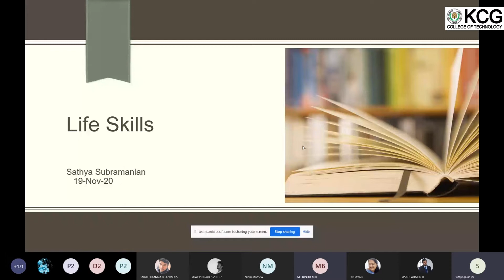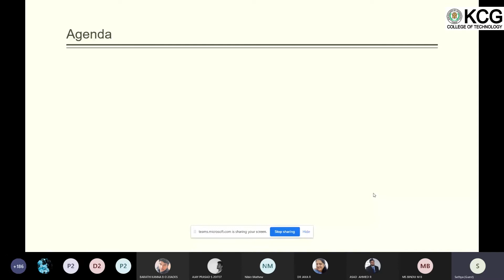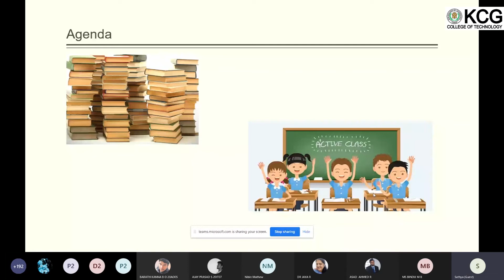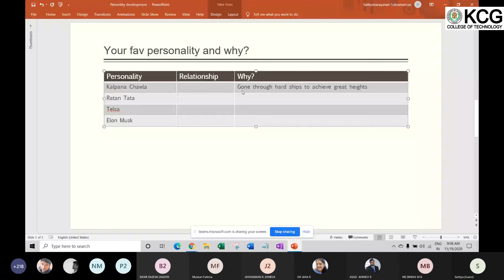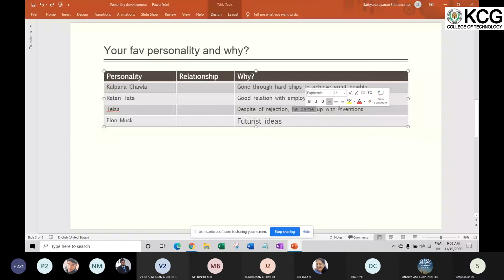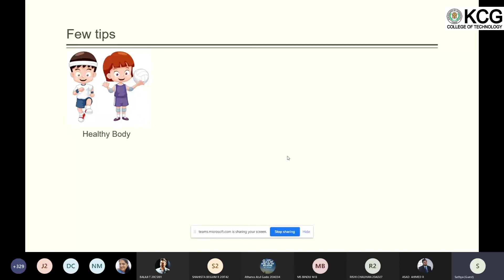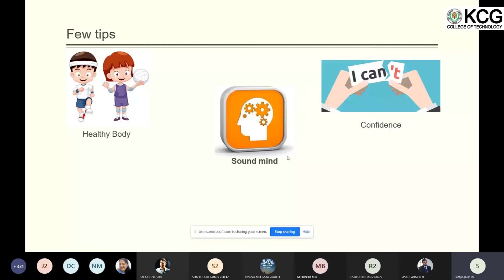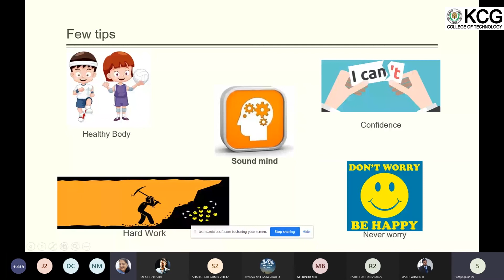Webinar Series - Life Skills - Department of Science & Humanities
Department of Science & Humanities of KCG College of Technology conducted webinar on "Life Skills". Here is a presentation by Mr. Sathya Narayanan, Associate Director, Cognizant Technologies.